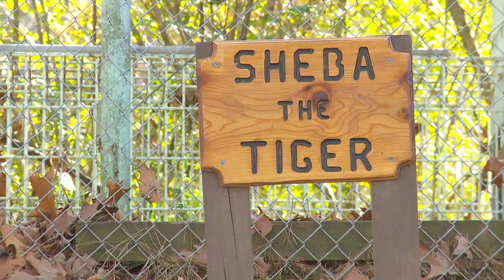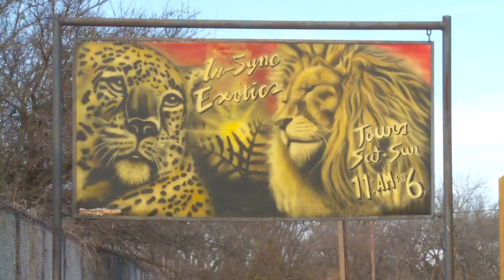Sheba Tiger Move